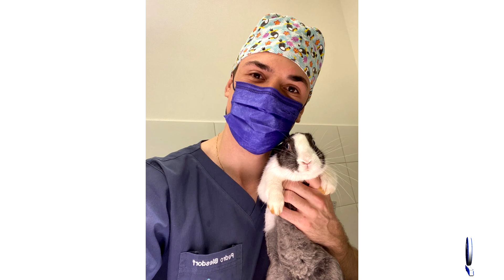Veterinário com especialidade em ortopedia e cirurgias gerais atende Barra do Garças e região